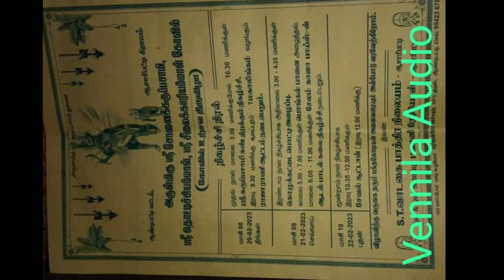Today 21.02.23. gana boys vennila digital audio in ஆண்டிபட்டி மதுரை. பூசாரிபட்டி